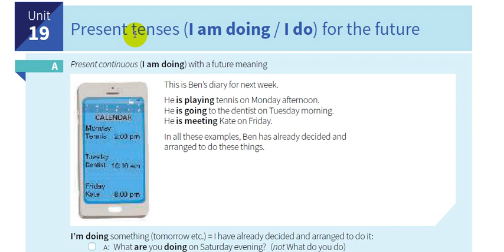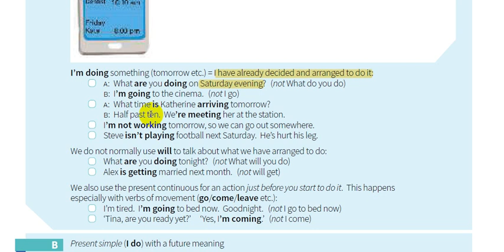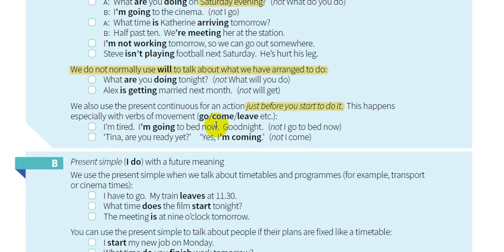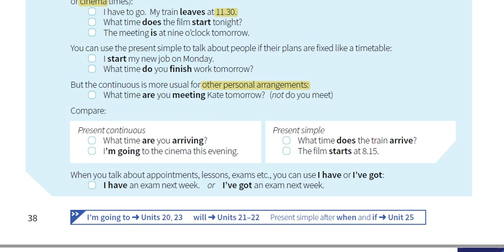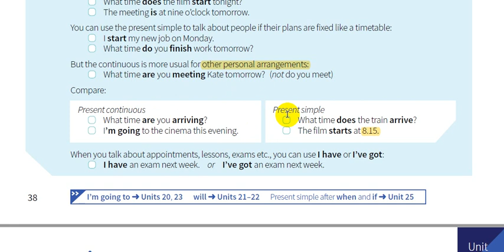19- شرح كتاب القواعد || English grammar in use 5th Edition || التاسعة عشر